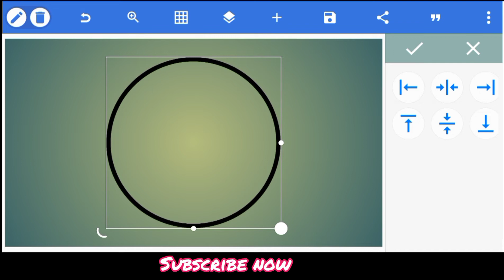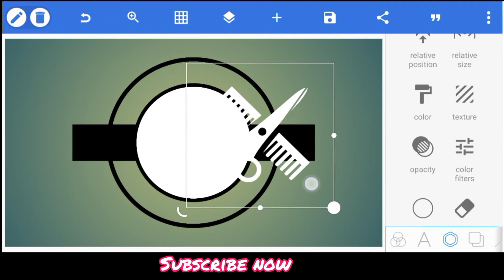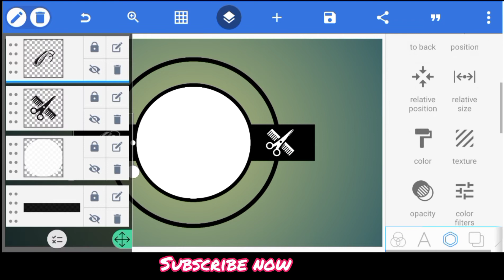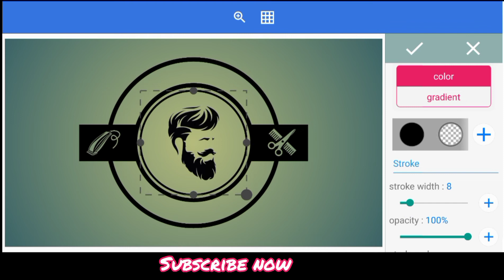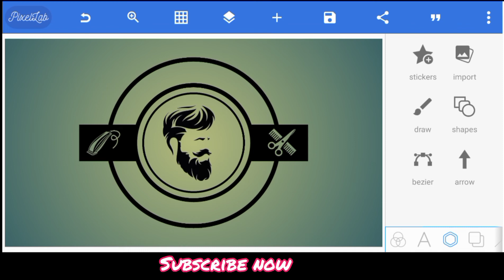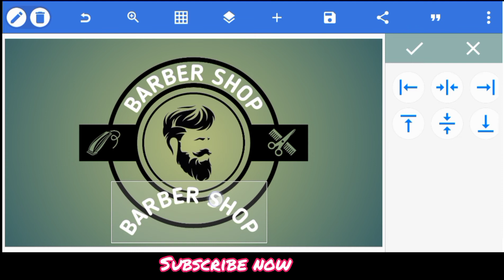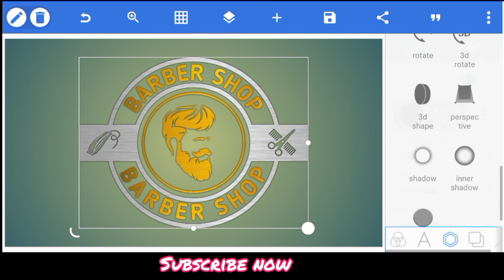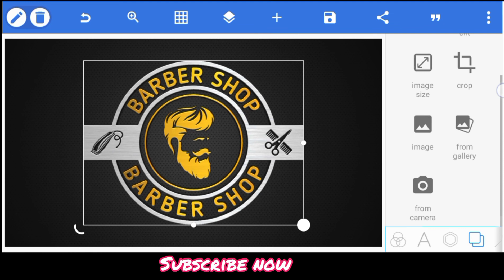How to create Barber shop Logo - Pixellab Tutorials - Tech Pencil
In this video You Will learn How to make Barber shop Logo Design in Pixellab Mobile App.